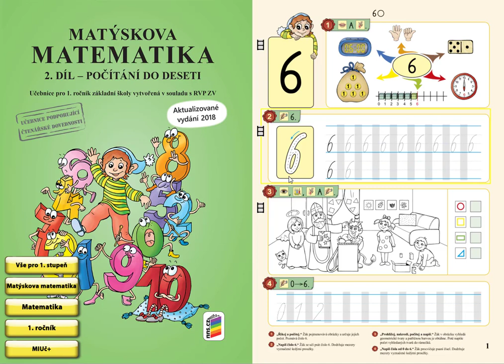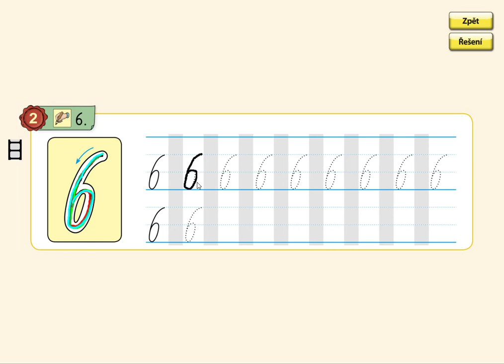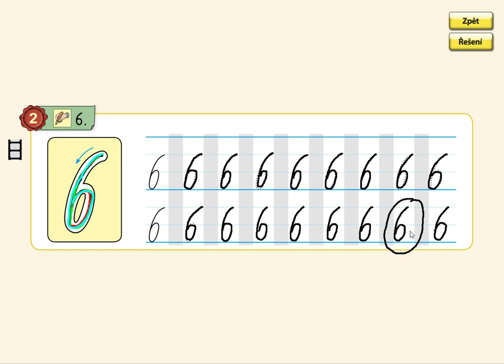Psaní čísla 6, MATÝSKOVA MATEMATIKA 2. DÍL - POČÍTÁME DO DESETI, str. 1, cv.2